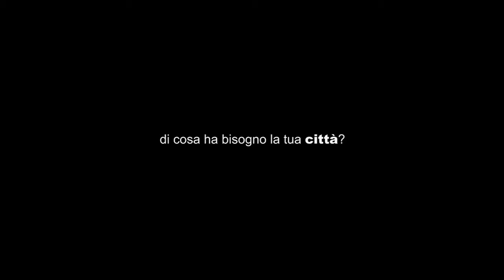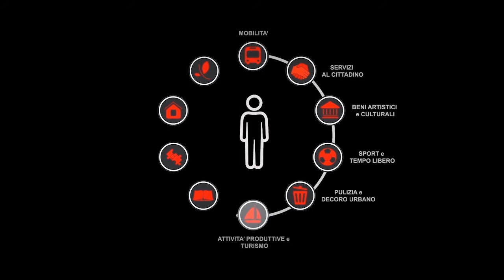PUBBLICITTÀ - Cagliari parla di sé alla radio | RADIOX CAGLIARI SOCIAL RADIO PROMO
Dieci temi, ventotto domande. Cagliari si racconta alla radio attraverso la voce dei suoi cittadini. E' questo il senso di PUBBLICITTÀ, il nuovo progetto di Cagliari Social Radio realizzato da Radio X in collaborazione con gli studenti del corso Media dell'Istituto Europeo di Design. Le domande di questo "radio-questionario" toccano argomenti quali urbanistica, verde pubblico, ambiente, sostenibilità, cultura, tempo libero, impresa, turismo, scuola, integrazione sociale.  Dalla seconda metà di  febbraio uno studio mobile di Radio X (realizzato a bordo di una Adam, la nuova urban car della Opel offerta dalla concessionaria AC Classic) girerà per le strade e i principali luoghi di aggregazione per intervistare i cagliaritani.